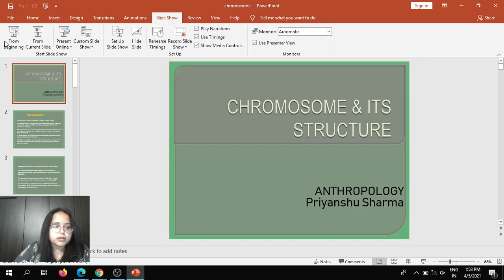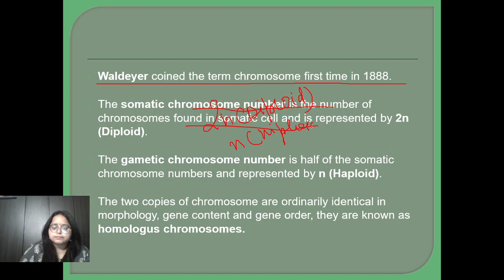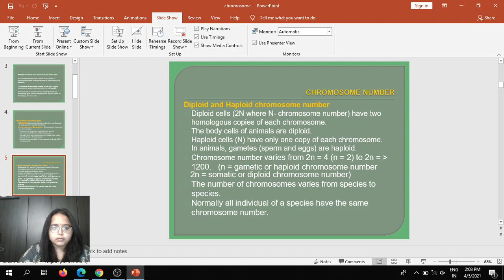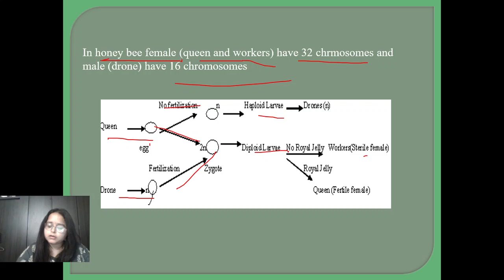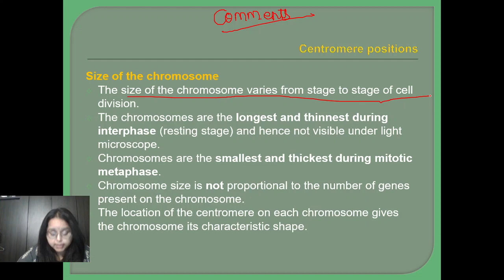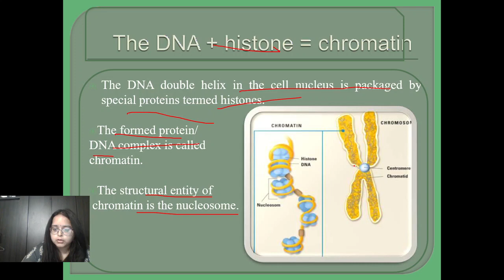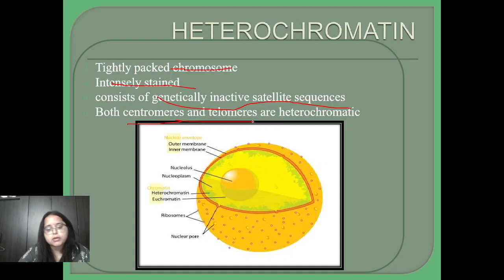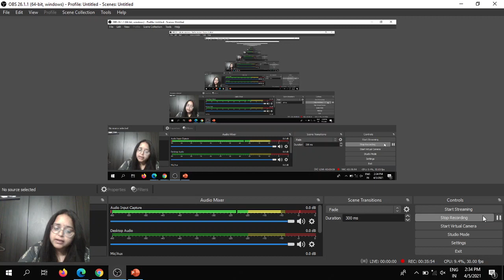Anthropology optional for UPSC-Chromosome